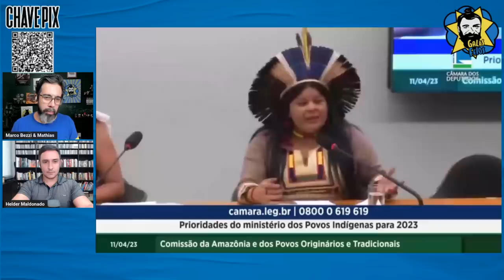Zé Trovão toma aula de Sonia Guajajara | Galãs Feios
Na comissão da Amazônia e dos povos originários e tradicionais, Zé Trovão tomou uma aula da ministra Sonia Guajajara. Ele disse que os povos indígenas tinham de explorar o ouro de suas terras. Helder e Bezzi comentam.